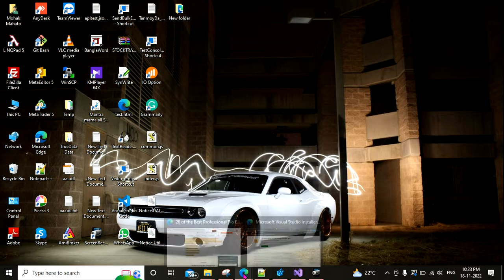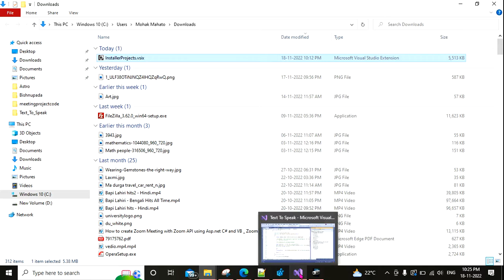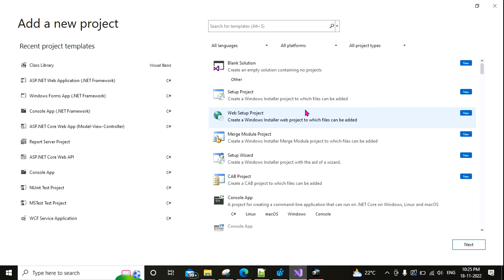How to Install Microsoft Visual Studio Installer Projects 2022